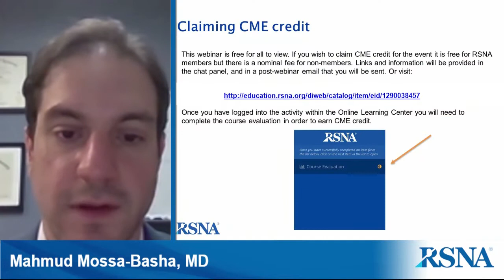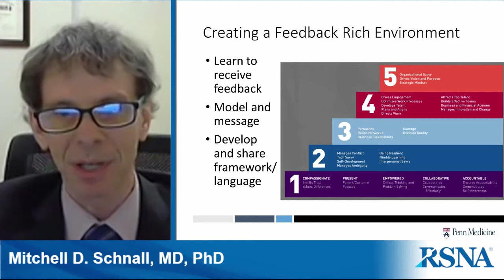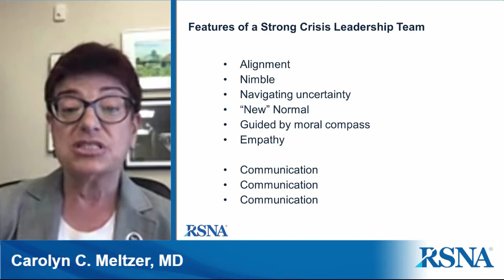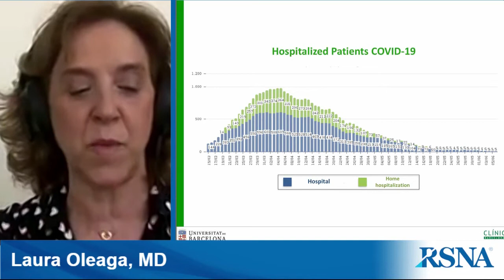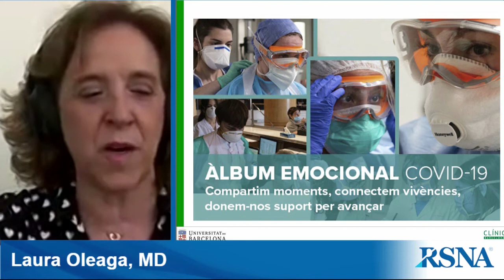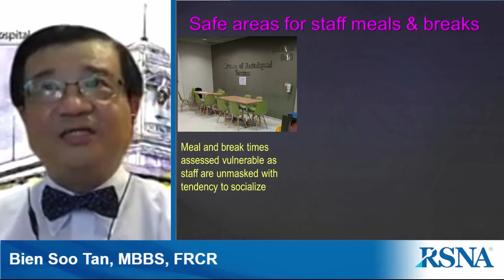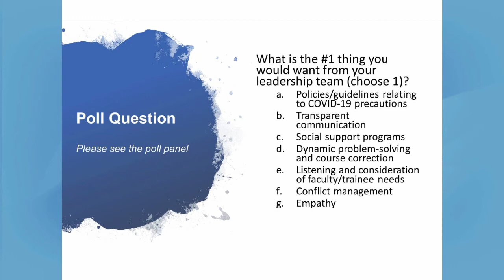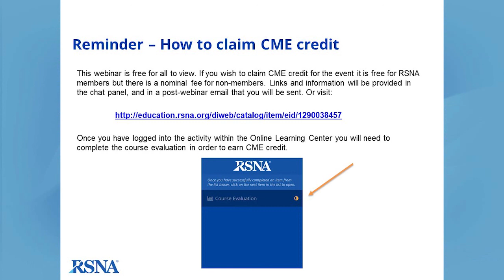Crisis Leadership During COVID-19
This webinar focuses on leading radiology teams during times of crisis. Topics include:
• Organizational principles for leading an effective radiology department (pre-COVID)
• Forming a crisis leadership team (focus on how this may differ from baseline management)
• Communication in times of crisis
• Course corrections on the fly

To earn CME, click the following link and complete the evaluation

Moderators:
• Mary C. Mahoney, MD, President-Elect and Secretary-Treasurer, RSNA Board of Directors; Benjamin Felson Endowed Chair and Professor of Radiology at the University of Cincinnati (UC) College of Medicine
• Mahmud Mossa-Basha, MD, Chief of Radiology, University of Washington Medical Centers, Vice Chair of Clinical Operations, University of Washington
• Christopher G. Filippi, MD, FASFNR, Vice Chairman of Biomedical Imaging and Translational Science; Professor of Radiology, Lenox Hill Hospital-Northwell Health
Speakers:
• Mitchell D. Schnall, MD, PhD, Eugene P. Pendergrass Professor of Radiology Chairman, Department of Radiology, Perelman School of Medicine at the University of Pennsylvania
• Carolyn C. Meltzer, MD, William P. Timmie Professor and Chair of Radiology & Imaging Sciences; Executive Associate Dean of Faculty Academic Advancement, Leadership, & Inclusion, Emory University School of Medicine
• Laura Oleaga, Chair of the Radiology Department, Hospital Clínic Barcelona
• Bien Soo Tan, MBBS, FRCR, Senior Consultant Radiologist, Chair of Radiological Sciences Division, Singapore General Hospital